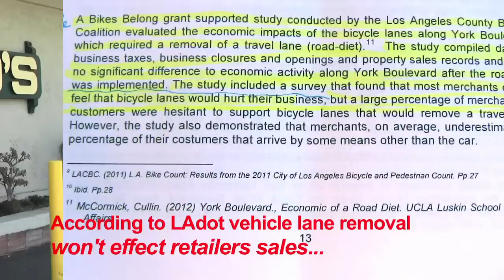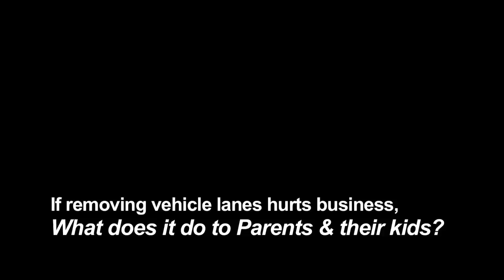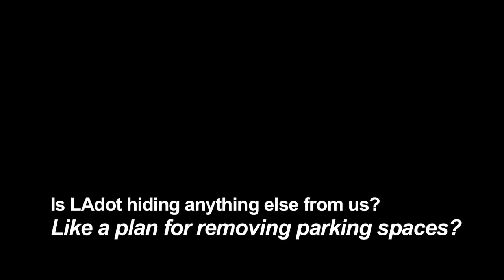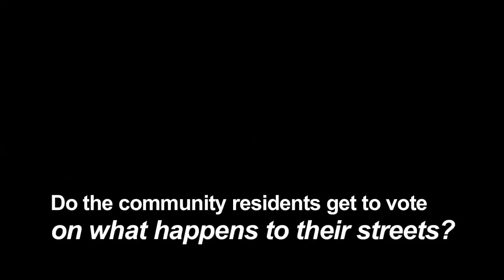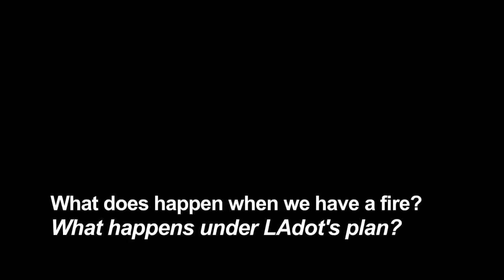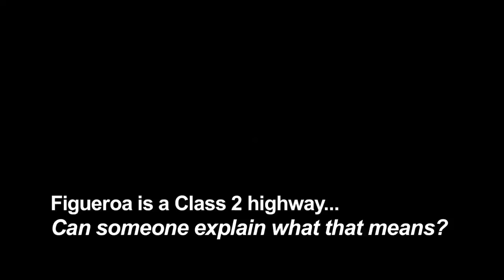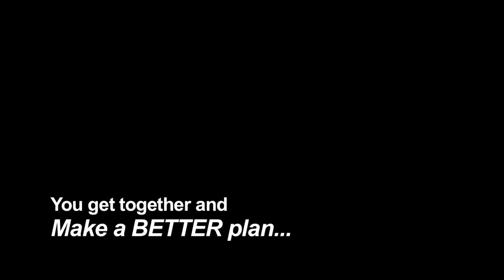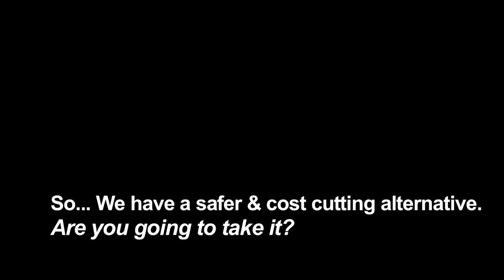Alternative Bike Route Presentation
This is the SAFER Alternative Bicycle Route Presentation (that presents a SAFER, more cost efficient route that's better for the community) that was shouted down by bike activists at the Arroyo Seco Neighborhood Council meeting on June 11th, 2013. Halfway through the video presentation created by Mr. Fisher on behalf of a safer bike path than one presented by the city, the biker activists shouted down the council leaders & disrupted the entire presentation, forcing it to be shut down. As a person invited by the council to present this safer route, Mr. Fisher was shocked at the behavior that happened when a police presence was not at hand. Find out what LAdot is trying to hide from you... And why these paid political activists shouted down a simple 13 minute video presentation...